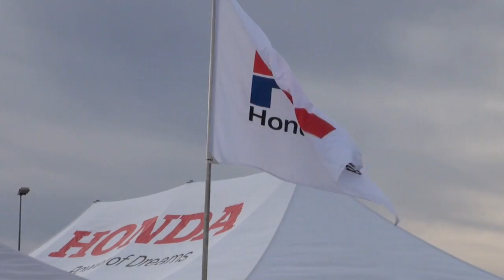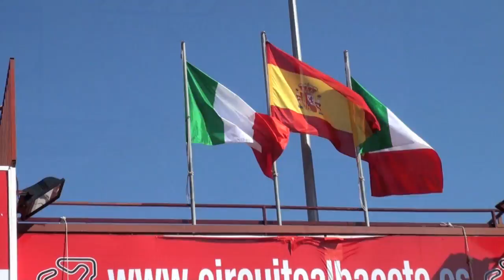Honda NSF100 European Cup Final 2010 - Circuito de Albacete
Destacatada actuación de los pilotos becados por Montesa Honda y la RFME, que se llevaron el triunfo (Albert Arenas) y la pole (Arón Canet) frente a 36 pilotos de 12 paises diferentes.